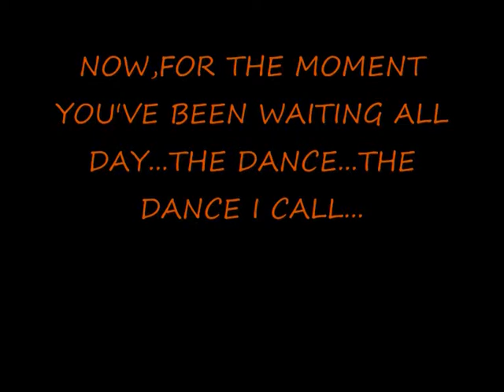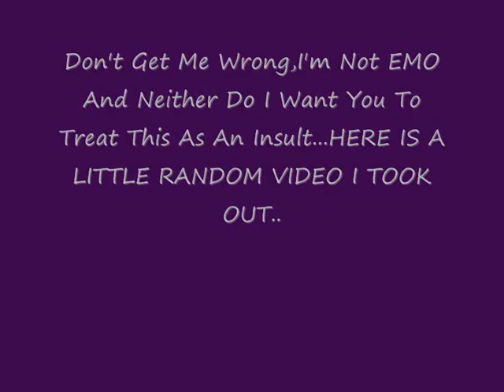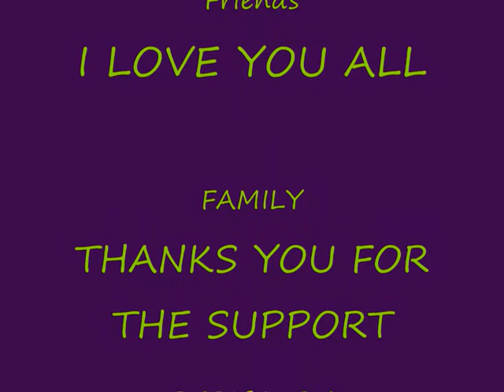DDR (DANG DUMB REVOLUTION)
Random Video Haha